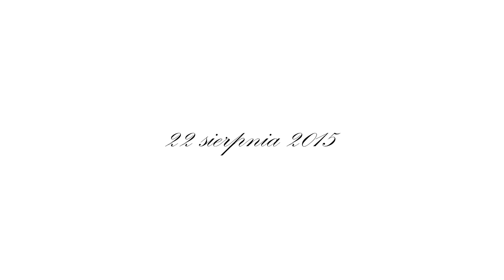Beata i Krzysztof | Foto-Medium.pl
Wykonujemy zdjęcia i filmy hoteli.
Klipy i fotografia reklamowa oraz promocyjna.
Zdjęcia i filmy z powietrza (z drona)
Fotografia ślubna i teledyski ślubne

Firma działa już od ponad 20 lat na rynku fotograficznym. Właściciel Aleksander Kramarz.
Z nami również podróż poślubna i wakacje.